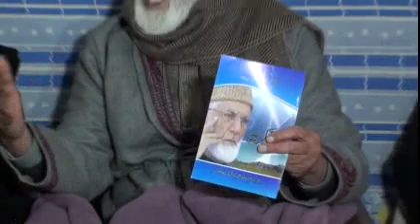Press Conference India's Plans in kashmir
India's plan in kashmir amarnath yatra , Provide Security to Stray dogs but not to the Muslims of Kashmir india's approach in kashmir